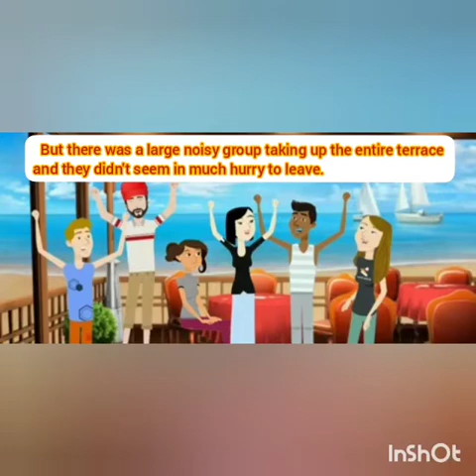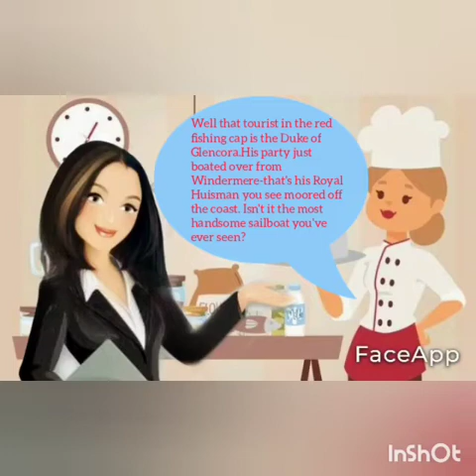Rich People Problem an excerpt by Kevin kwan